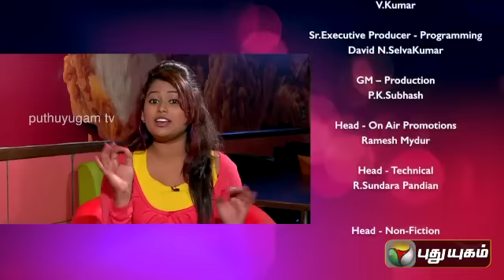Dammi Tappasu Movie Team in Showreel (14/12/2014)